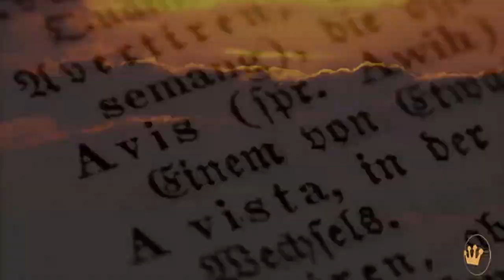Funko Pop TV: Buffy 20th-Xander